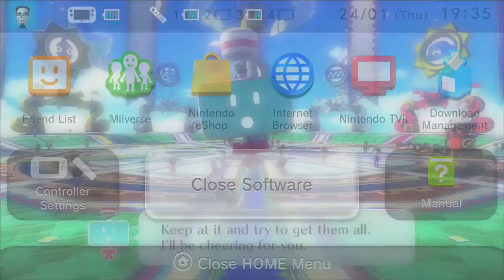WiiU - Subset 5: "Luke won again. Luke won the last one, too."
"Red bottom"- Mel

Collaborators:
Luke
Michael
Richard
Jake